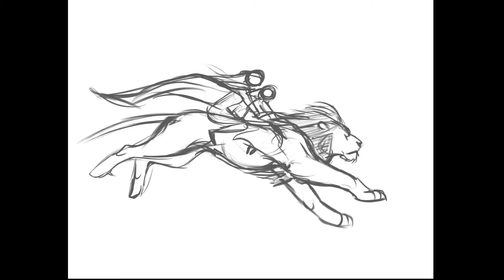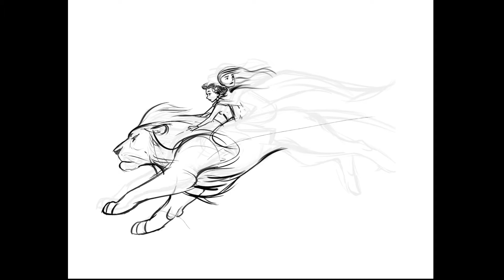Rescue to the Castle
I love everything Narnia, and wanted to draw one of my favorite parts from the books. Done in procreate.

You can see more of my work on my Instagram: @the_blue_leviathan